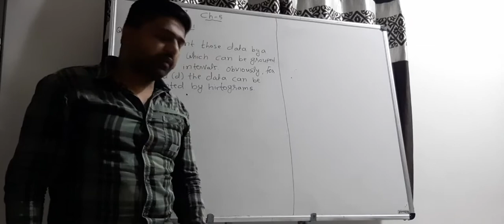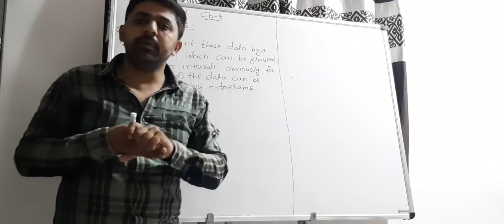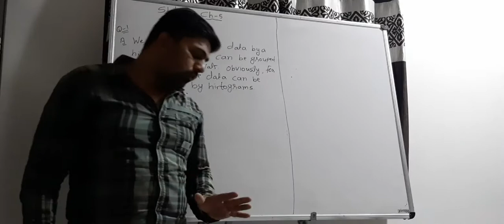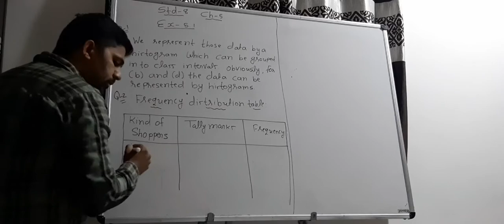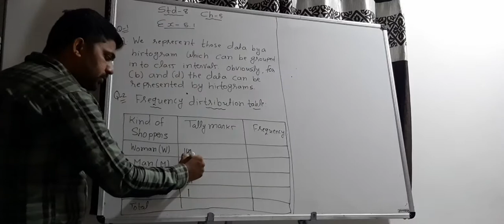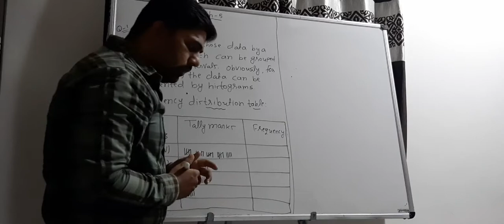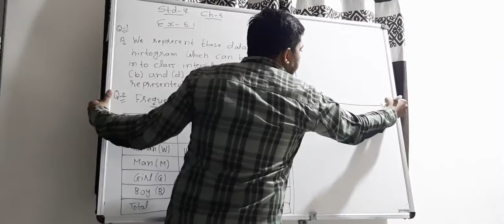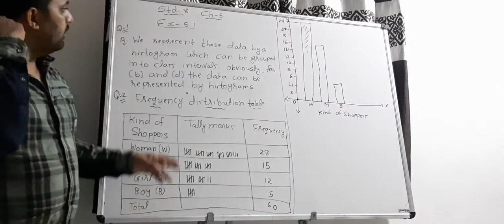STD 8 | MATHS | DATA HANDLING | PART 2 | EX - 5.1 Q.1 & 2